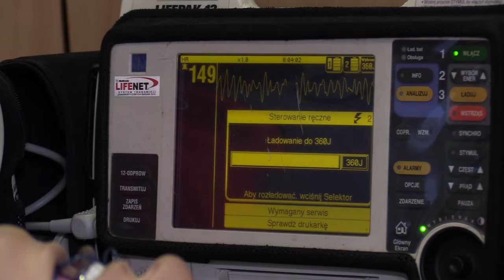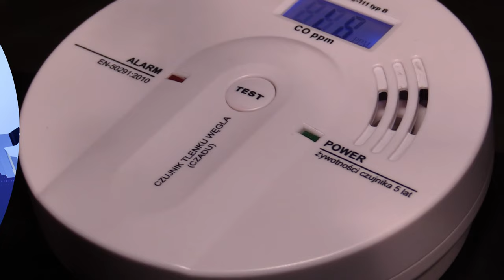10-latka z Zabrza ofiarą tlenku węgla 09.02.2024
10-latka z Zabrza zasłabła podczas wieczornej kąpieli. Rodzice prowadzili reanimację, zanim na miejsce dotarły służby. Próba ratowania dziewczynki trwała godzinę, niestety dziecko zmarło.